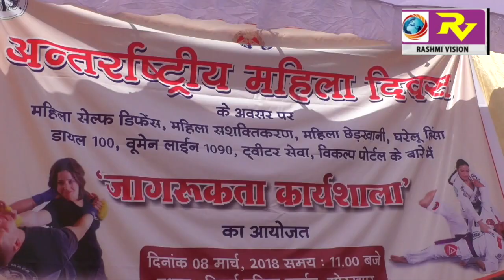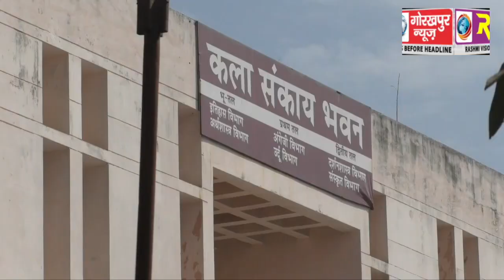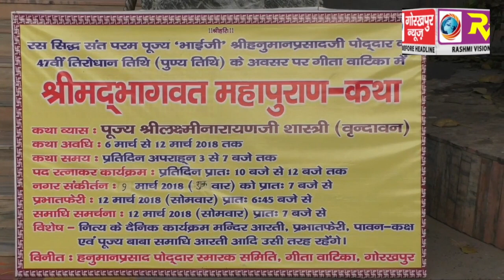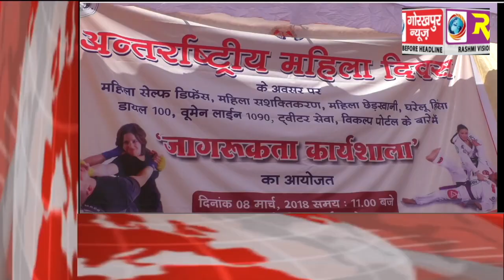GORAKHPUR NEWS 8-03-2018